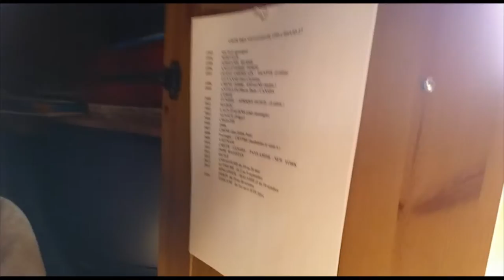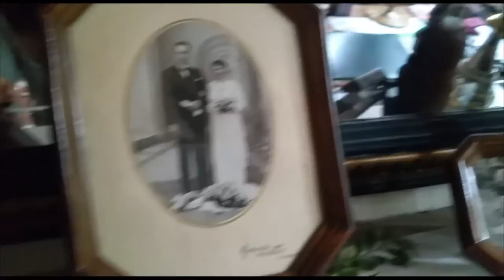Travel Vlog - Visit to Burgundy and home-cooked French food! ( Paris part 3/3)